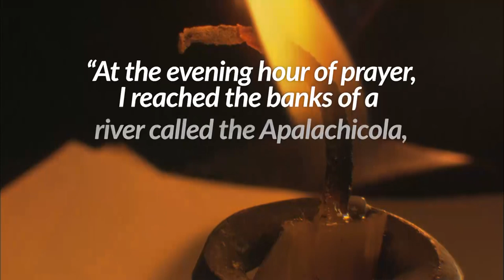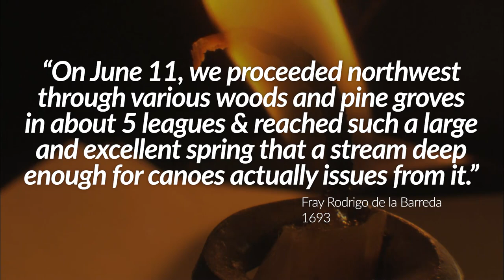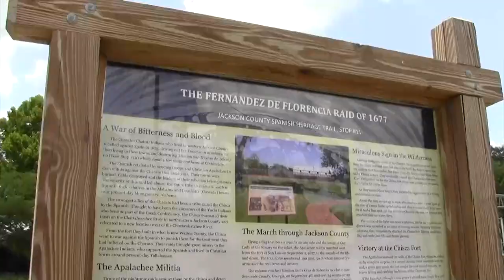The Old Spanish Trail in Northwest Florida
We join archaeologists, historians, and other travelers on a search for the "real" Old Spanish Trail in Northwest Florida!